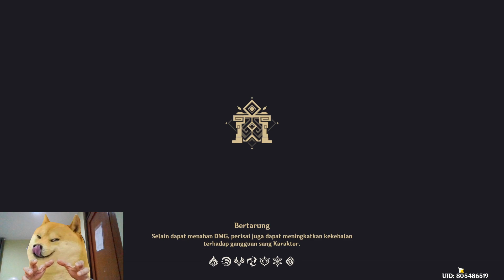Spiral Abyss 2.0 Floor 12 Full Stars | Sekali Jalan Kelar - Genshin Impact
0:00 Pembahasan tentang Spiral Abyss 2.0 Tiap Lantainya
04:52 Pemilihan Karakter
05:55 Spiral Abyss 12-1
08:55 Spiral Abyss 12-2
11:54 Spiral Abyss 12-3
14:39 Full Stars dan Kesimpulan

GG ga guys? 🗿
Ntar deh main with Ayaka Bocil. Karena baru lihat jadi ya normal2 aja.
Dah full stars belum ni kalian?

Like dan komen juga jangan lupa yah 🗿

Join Komunitas Genshin Impact yuk :
Grup WA (Indo) : WAGrup (1,2,3,4,5 Penuh)
Maukah Grup 6???

Youtube : Molen Renyah Genshin Impact

Molen Renyah passwordnya :
Molen Renyah, Renyah Banget... 🗿